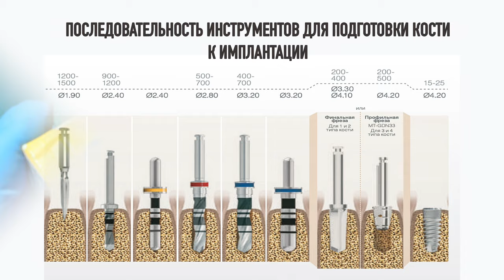Планирование и установка дентального импланта. Имплантация в Самаре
На видео представлена рекламная заставка операции.

Имплантация в стоматологии – непростая операция, особенно для начинающего доктора. Мы сняли видео с подготовкой к операции и самой имплантацией. Переходите по ссылке и смотрите полное видео.

Клиника и магазин Сатори
г. Самара, ул. Ново-Вокзальная, 176